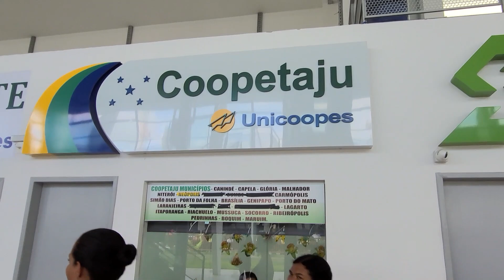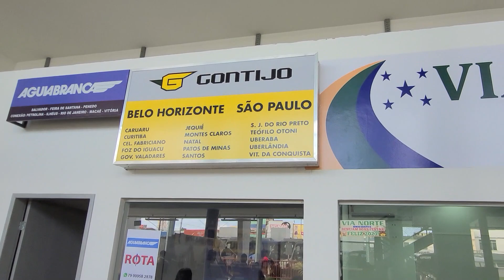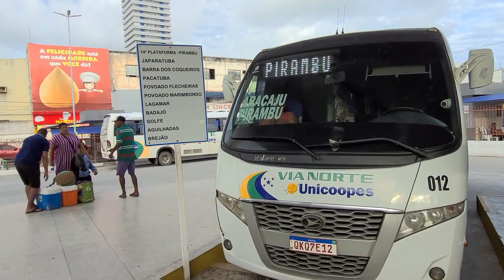Rodoviária Velha e o Centro Comercial de Aracaju-Se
Tour Na rodoviária Velha de Aracaju e no centro comercial da cidade inclusive no mercado Tales Ferraz onde mostrarmos a feira de artesanato